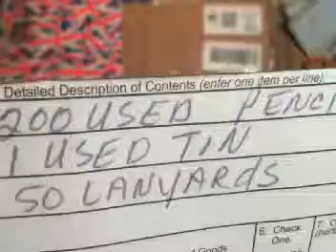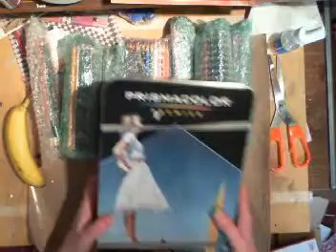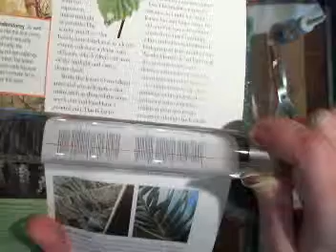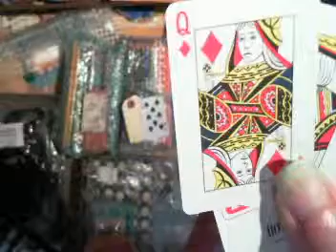Ustream Live Show | Happy Mail from Mitzi... death by Pencil!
I opened Happy Mail from Mitzi!!!